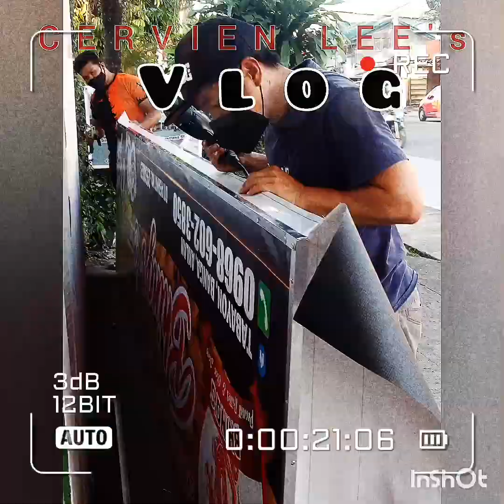MORNING routine w/ my GIRL..jogging biking..